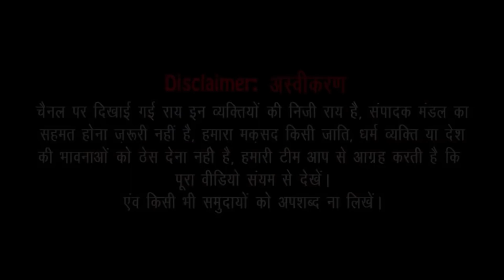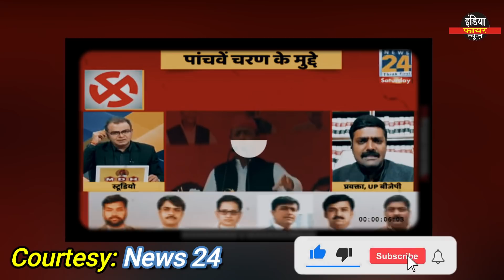लाइव डिबेट में भाजपा प्रवक्ता की उड़ी खिल्ली !! बहुत झूठ बोल रहा था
India fire news is an online platform focused on news from varying from politics, sports, cinema, Technology and unique facts.

Live debate,Sabse bada sawal today sandeep chaudhary,Live debate sandeep chaudhary,Sandeep chaudhary vs sambit patra,Sandeep chaudhary vs BJP pravakta,Ravish kumar,Sambit ptra,Raghav chadha,Modi,Pm modi,Aaj tak,Anjana om kashayap,Rubika liyakat,Prime time ravish kumar,Today prime time ravish kumar,Rakesh tikait,Lakhimpur case,Lakhimpur case rakesh tikait,Lakhimpur case suprime cort judgement,Today lakhimpur news hindi,Sambit patra debate, sambit patra LOL moments, sambit patra angry debate

Live debate sambit patra Live debate ravish kumar Live debate sandeep chaudhary Live debate gaurav bhatiya Ravish kumar Ravish kumar prime time Prime time Today prime time ravish kumar Ravish kumar interview Ravish kumar vs sambit ptara Ravish kumar news Today live debate aaj tak Today live debate ndtv Today live debate news24 Today live debate ABP news Live dabete anjana om kashyap Live dabete rubika liyakat Up election Up election live news Up election result Up election 2022 results Up election video Up election today news Up election 2022 exit pol Up election 2022 exit pol aaj tak Pm Modi Yogi adityanath Asaduddin owaisi Akhilesh yadav Mayawati Amit shah Rahul gandhi Sonia gandhi Priyanka gandhi Arvind kejriwal Rakesh tikait BJP Congress AIMIM Samajwadi party Bahujan samaj party Aam aadmi party

Sandeep chaudhary debate
Sandeep chaudhary vs sambit patra
Sandeep chaudhary vs godi media
Godi media insult
Sambit patra insult
Anjana om kashyap insult
Rubika liyakat insult
Amish devgan insult
Today sabse bada sawal
Sandeep chaudhary
Today prime time
Ravish kumar
Up election exit poll 2022
Kisan andolan
Delhi kisan andolan
Rakesh tikait kisan andolan

Rakesh tikait,Anjana om kashyap,Anjana om modi,Tikait vs anjana,Rakesh tikait vs anjana om kashyap,Rakesh tikait vs godi media,Rakesh tikait interview,Rakesh tikait live aaj tak,Rakesh tikait today news,Rakesh tikait vs sambit patra,Tikait vs patra aaj tak today debate,Live debate,Ravish kumar,Sambit ptra,Raghav chadha,Modi,Pm modi,Aaj tak,Anjana om kashayap,Rubika liyakat,Prime